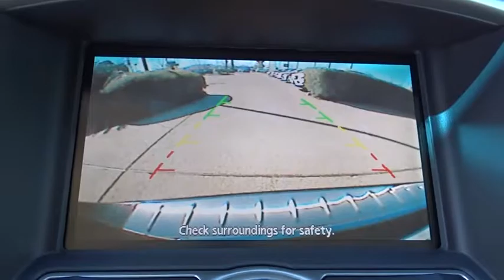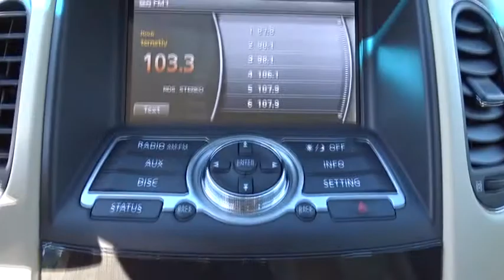2017 INFINITI QX50 San Antonio, Austin, Houston, Dallas, New Braunfels, TX I17310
2017 INFINITI QX50

Gunn Infiniti
12150 IH-10 West

Gunn Infiniti's One Simple offers you an opportunity to drive an Infiniti at a great price. Please ask your sales consultant for further details. Gas miser!!! 24 MPG Hwy.. Safety equipment includes: ABS, Traction control, Curtain airbags, Passenger Airbag, Front fog/driving lights...Other features include: Leather seats, Bluetooth, Power locks, Power windows, Heated seats... The QX50 is envisioned to stir confidence and respond with a liveliness that will make driving simply fun. With a 325-hp 3.7 liter V6 with 267 lb-ft of torque, you'll notice an unmistakable hint of its potential in the dual-polished exhaust tips. Adding to the QX50's performance is Infiniti's Intelligent All-Wheel Drive, which provides power where and when you need it, instantly adapting to changing conditions. The QX50 has an environment designed around you. Flowing shapes create an intimate, personal space for driver and passengers alike. Black lacquer, aluminum, supple leather and available Maple interior accents add natural warmth and refined elegance to the cabin. And an array of emotive color and texture combinations - inspired by the four seasons - allow you to precisely tailor the QX50 to your tastes and personality. In addition, the front seats are inspired by the fit and drape of a finely tailored kimono. These front seats are designed to complement you in a way one is accustomed to only finding in a custom garment. Individuality is embraced with perfect combination of form and function. The 2016 QX50s overall length has been increased 4.5 inches, resulting in an additional 8.3 cubic feet of interior volume. The Around View Monitor technology is also available with select QX50 configurations. The Around View Monitor uses four exterior cameras, one on every side, to give you a virtual 360-degree view of your surroundings, with enhanced 180-degree rearward view. This bird's-eye perspective is displayed on your in-dash monitor to help you see all around your Infiniti. If you get too close to an object, you'll see a warning on the screen and an audible tone will also sound, giving you greater confidence when parking.